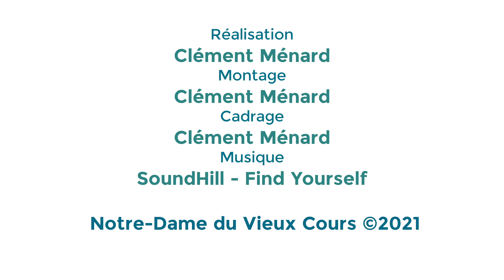Mot de la Chef d'établissement - Portes Ouvertes Ecole Notre-Dame du Vieux Cours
Mot de la Chef d'établissement pour les portes ouvertes en ligne de l'Ecole Notre-Dame du Vieux Cours - Anne BAZIN

Réalisation : Clément MENARD